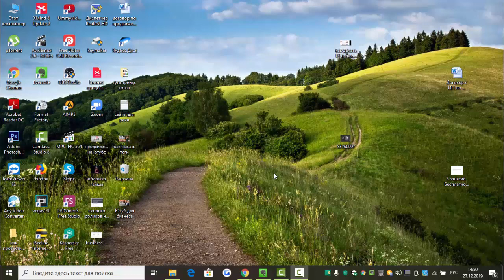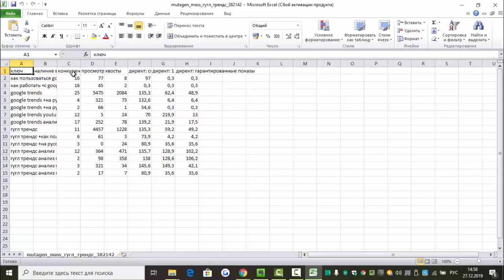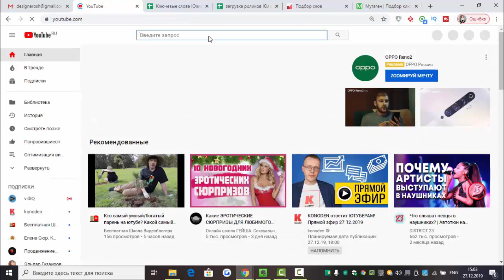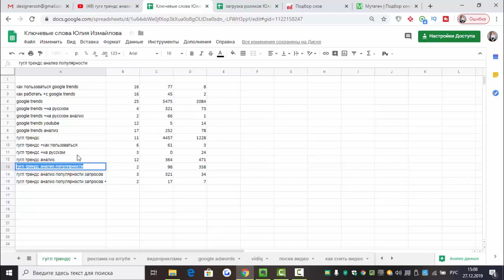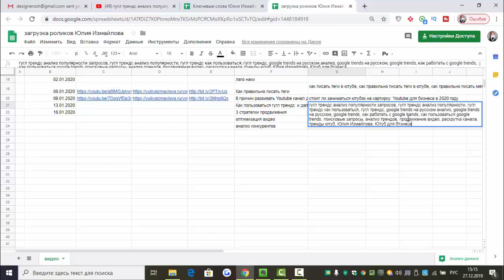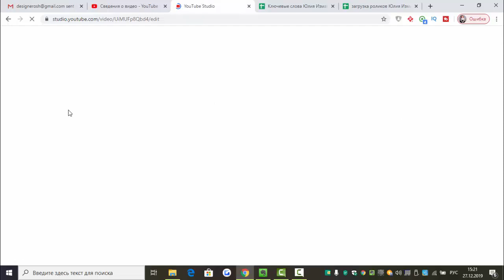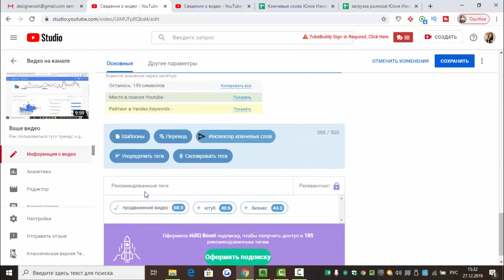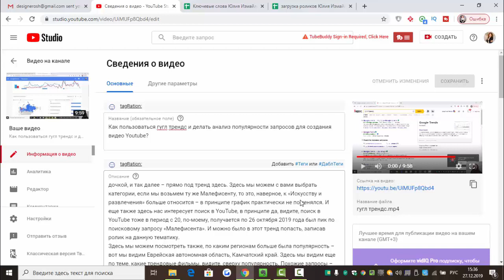Как оптимизировать видео на YouTube в 2020. Оптимизация видео на Ютуб | ЮЛИЯ ИЗМАЙЛОВА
Запишитесь на бесплатный аудит канала или Узнайте Пошаговый план продвижения своего бизнеса через YouTube, ответив всего на 7 вопросов.

Как оптимизировать ролики так, чтобы они выходили в рекомендуемые, на главную страницу целевой аудитории и попадали в ТОПовые позиции Yandex, Googl и Youtube.
В этом ролике мы будем разбираться с одним из частых вопросов, которые я от вас слышу - это оптимизация видео для ютуба. Ролик будет состоять из двух частей. Первая часть - теория. Разберемся что такое оптимизация и что для нее нужно. Вторая часть - практика. Мы будем оптимизировать один из роликов на моем ютуб-канале.
1:15 Что нужно для правильной оптимизации видео?
4:27 Сервис для оптимизации видео: Wordstat.yandex
7:10 Сервис Mutagen.ru
11:07 Как подобрать название к видео и название на картинку?
16:58  Как подбирать ключевые слова к видеоролику?
22:53 Как загрузить видеоролик на ютуб-канал?
25:20 Как сделать описание к видео?
33:30 Как добавить подсказку в видеоролик?